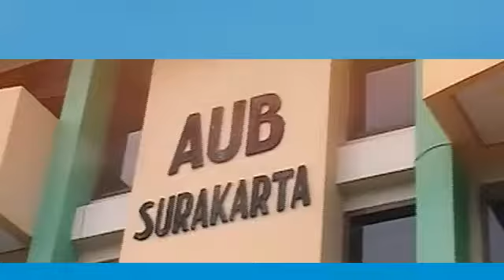Nurbiantoro : Begini sejarah singkat Yayasan YKDP AUB